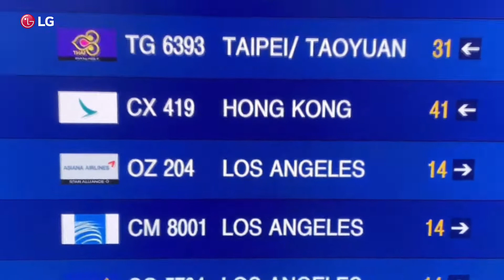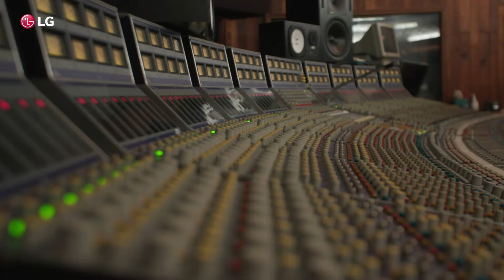Life’s Good Music with Charlie Puth | Behind the Scenes | LG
Check out @Charlie Puth and the winners' behind-the-scenes footage! From packing to performing with @Charlie Puth, @staceyryanmusic, @iamnobl, @bimbabin, and @stacy_capers met this experience with energy and enthusiasm. We're so happy to count them as members of the Life's Good Music team ☺

If you haven't seen the official video yet, you can find it in our posts or on the LG Global YouTube channel!